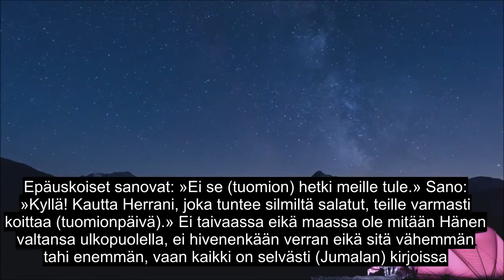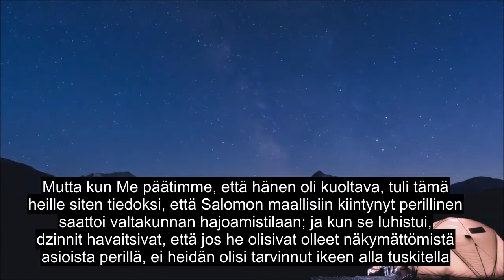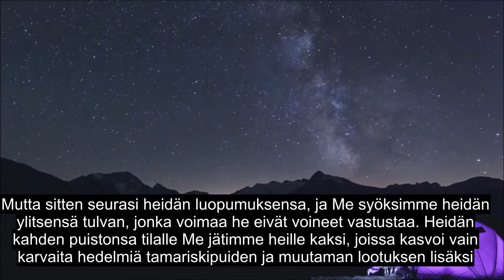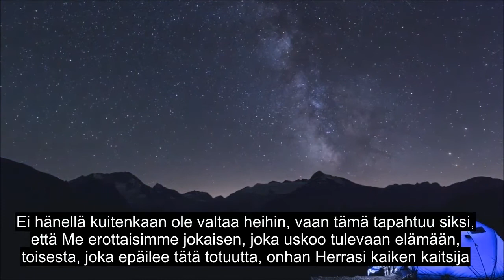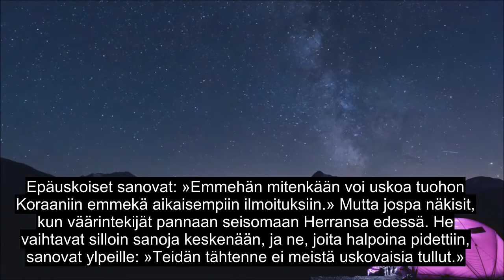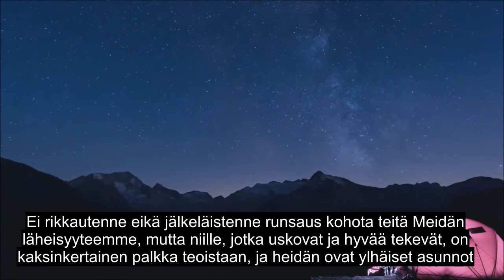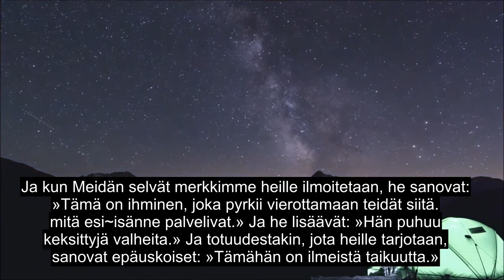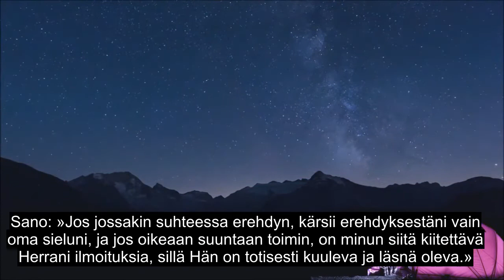Luku 34 Sheba, Koraanin Parantaminen, Yli 90 Kielen Tekstitys